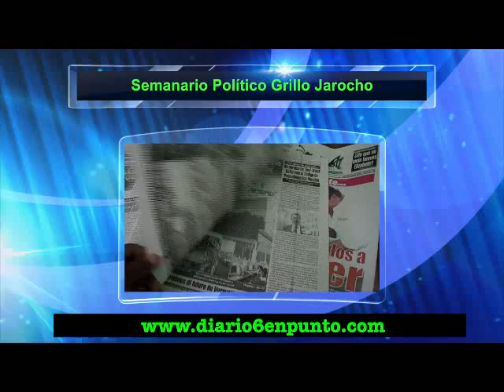Noticiero Seis en Punto